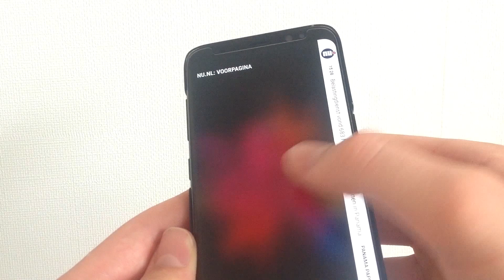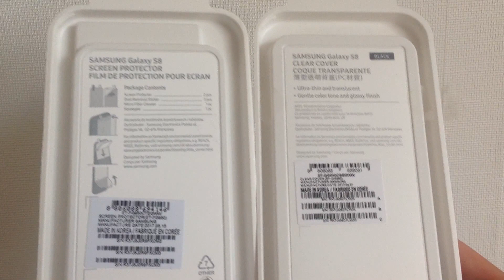Galaxy S8: best protection covers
The best price-quality products for everyday-use protection for your S8 IMO are just the clear backcover and the screenprotector from Samsung itself! This way you keep your phone protected at the back as well as the front, without giving up on that beautiful design.